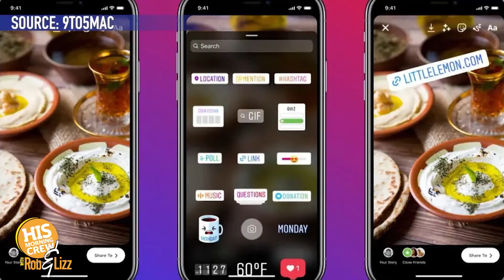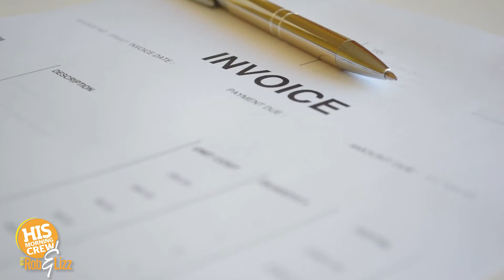On Demand August 27, 2021